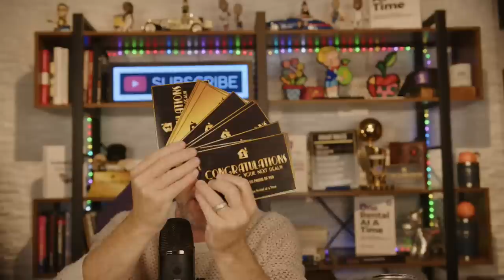Jan 2 Financial News: China Housing Crash Accelerates 25%, Where Are Rents Decreasing, Lessons 2022